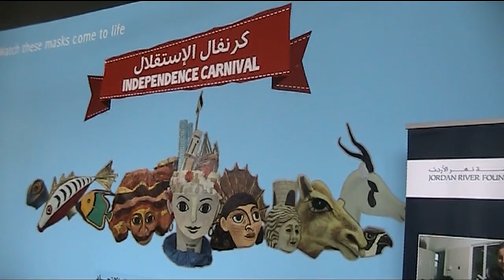كرنفال الاستقلال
تقرير وتصوير ديالا العزة